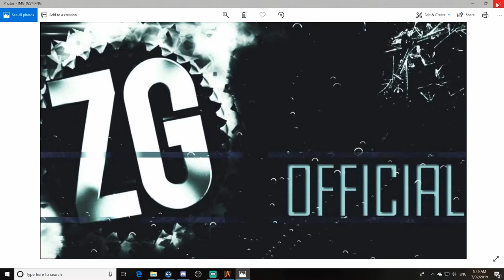Re-Branding and NEW LOGO'S!!